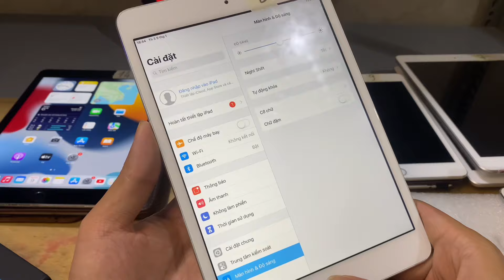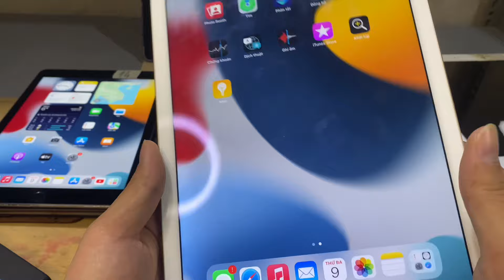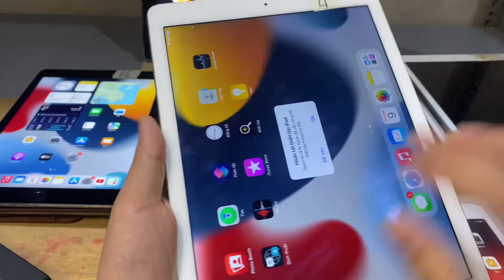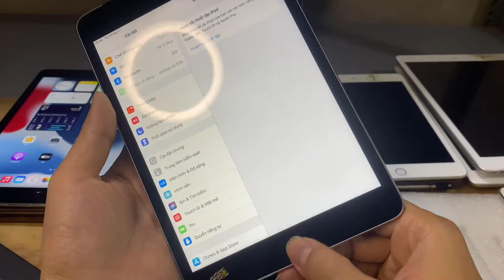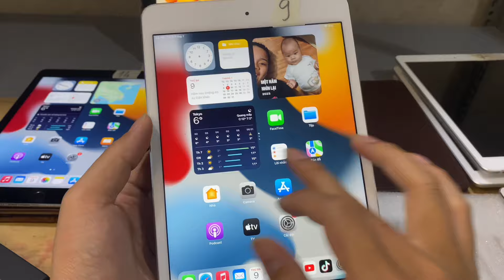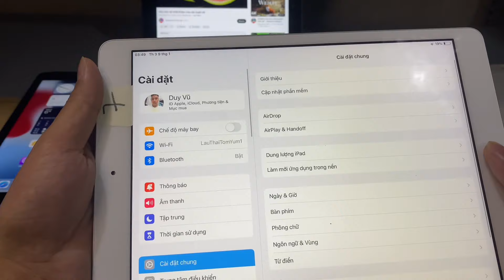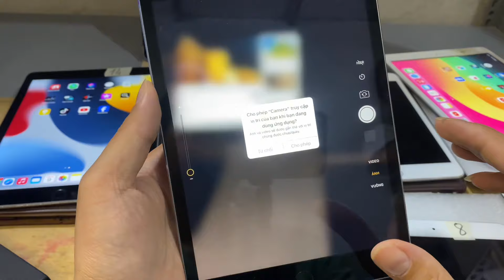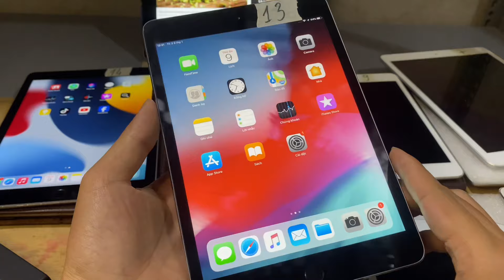Ipad cũ giá rẻ (air 2, mini 2-3-4, gen 7) máy cực đẹp tặng bao da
lỗi 1 đổi 1 10 ngày, bảo hành cho ae 1 tháng

ipad mini 2 32 wifi    1.6tr
ipad mini 3 16  4G    1.85tr
ipad air 2 16 -4G       2.5tr
ipad air 2 32 4G         2.8tr
ipad gen 7  32 4G      4..6tr